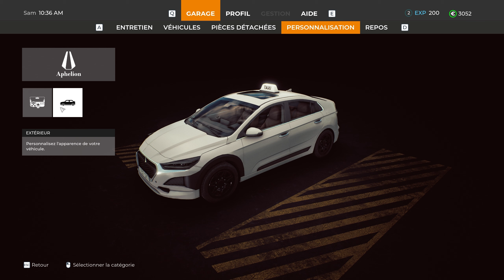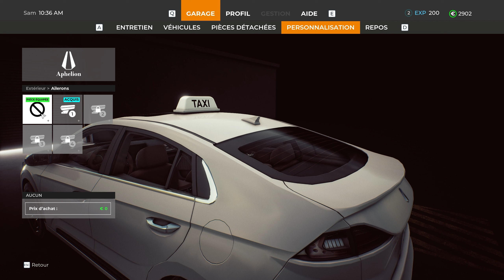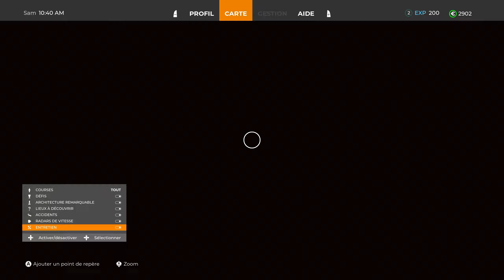TAXI LIFE | LET'S PLAY DÉCOUVERTE FR - Vis ma vie de chauffeur de Taxi à Barcelone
Let's play | Gameplay FR sur TAXI LIFE sur PC.

Découverte de Taxi Life A city driving simulator, sorti le 7 mars 2024 sur PC, PLAYSTATION ET XBOX

Version utilisée pour la vidéo : PC